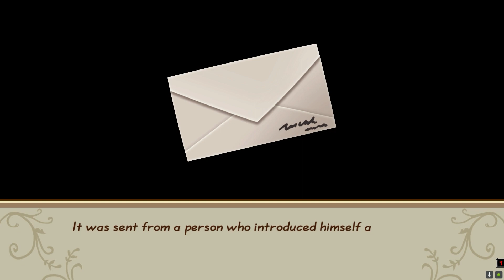STORY OF SEASON FRIEND OF MINERAL TOWN || HARVEST MOON GAMEPLAY PART I !!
Halo gaisss, kali ini aku main game yg nemenin masa kecil aku nih, untuk kalian yang seumuran yuk kita nostalgian bareeeng :))

Jangan lupa tonton sampai akhir yaaaaaa :))